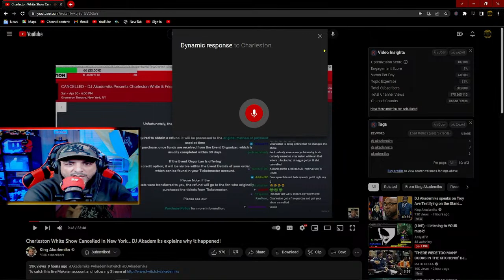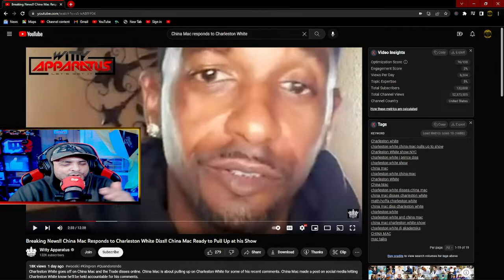DJ Akademiks Capping The Real Reason Charleston White Show Got Canceled In NEW YORK CITY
DJ Akademiks seems to stll be throwing shade over THE REAL CHARLESTON WHITE Being canceled in NYC